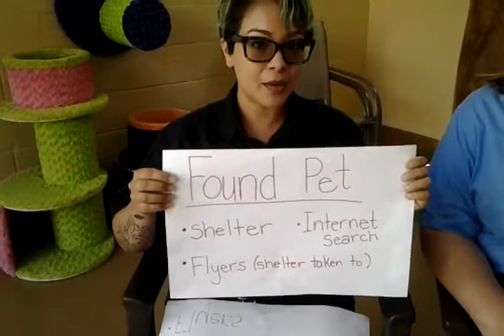California talk show The Talk of San Diego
Chula Vista Animal Care Facility